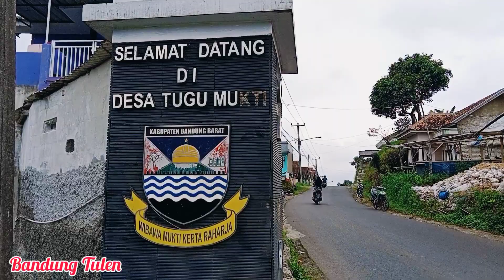BEGINI ❗❗Aktivitas Sehari Hari Mamah Muda Di Kampung | Penuh Canda Tawa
Lokasi Kp. Tugu 1 Ds. Tugumukti Kec. Cisarua Kab. Bandung Barat, Jawa Barat.

Tempat penyemaian aneka bibit sayuran. Dari tempat ini bibit sayuran disebar ke berbagai kota seperti karawang, purwakarta dan cianjur.